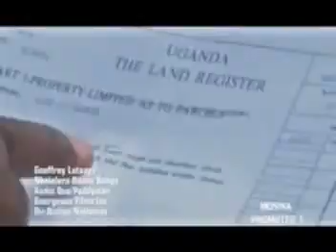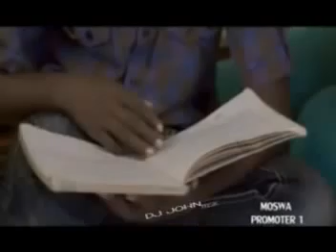Geofrey Lutaaya - Nkolerera Baana Bange (Ugandan Music Video)